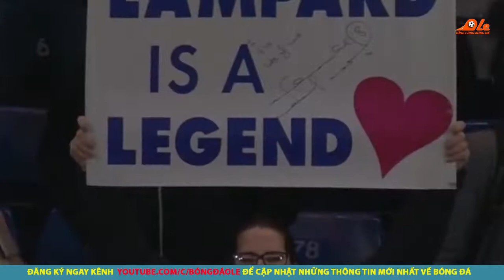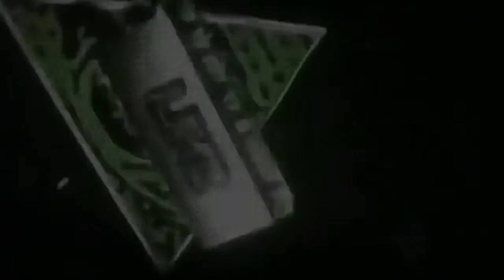TIN BÓNG ĐÁ HÔM NAY 19/6 | Brazil vs Venezuela chia điểm,Jose Mourinho có bến đố mới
Tin bóng đá mới nhất ngày 19/ 6. Cùng Bóng Đá Ole cập nhật tin bóng đá mới nhất, tin bóng đá hôm nay, tin chuyển nhượng bóng đá hôm nay, cùng các tin thể thao 24h qua.
Điểm tin bóng đá hôm nay 19/6 gồm:Jose Mourinho hé lộ bến đỗ bất ngờ, Brazil gặp khó khăn trước  Venezuela tại vòng loại copa america, Real ra mắt tân binh 45 triệu euro. Platini được tại ngoại.